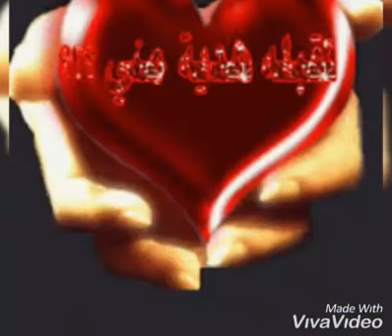قصيدة دعيني كلمات الشاعر محمد عبد المنعم منعم إلقاء الشاعرة رحاب عصمت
‏فيديو من mohamed abdelmoniem